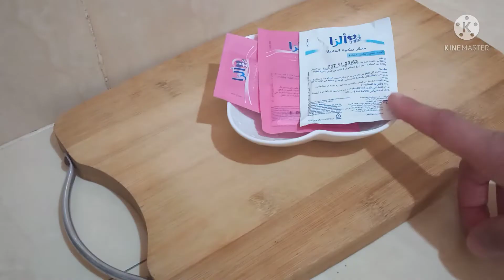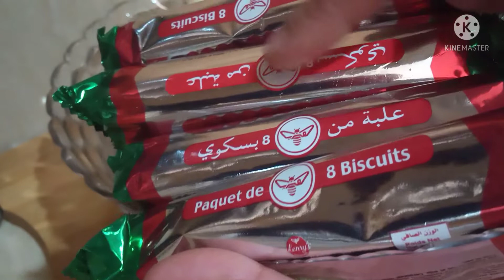كيك بدون دقيق خفييف بزاف متشبعوش منو